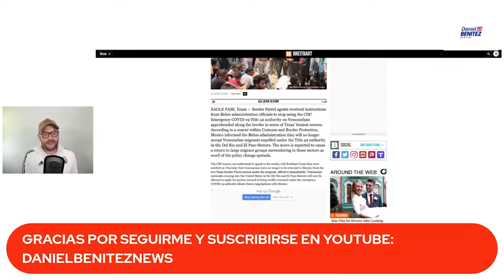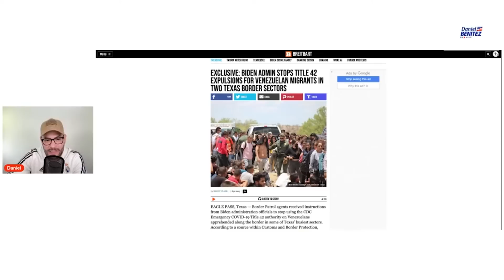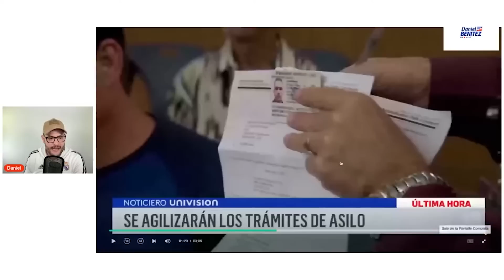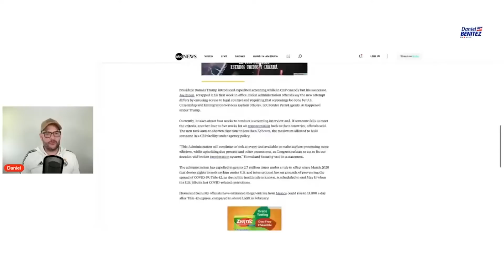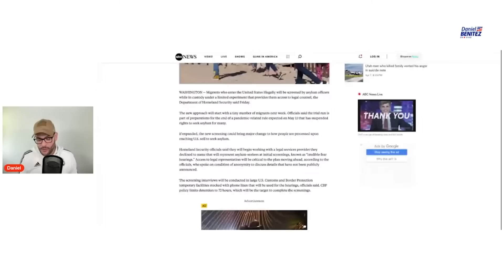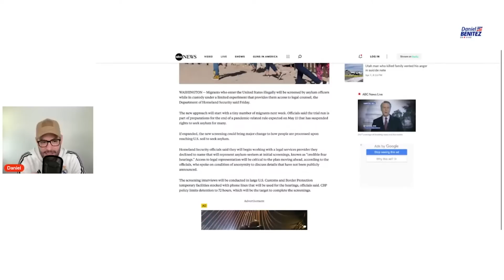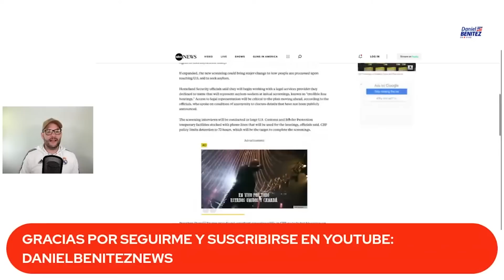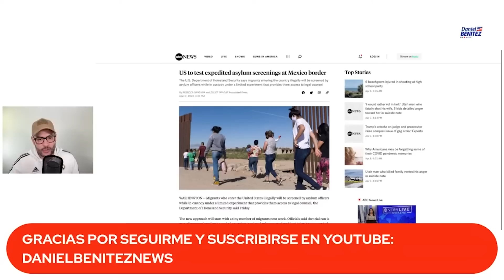NUEVAS MEDIDAS FRONTERA DE USA: NO DEVOLUCIÓN DE VENEZOLANOS A MÉXICO POR DOS PUNTOS, ASILO EXPRESS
EN FRONTERA DE ESTADOS UNIDOS CON MÉXICO COMENZARÁN A APLICARSE NUEVAS MEDIDAS ENTRE LAS QUE SE INCLUYEN: ENTREVISTA DE ASILO  EXPRESS Y NO EXPULSIÓN DE VENEZOLANOS.